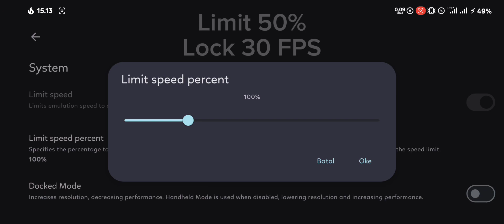Resident Evil Revelations 2 + Savedata,emulator YUZU Android - Snapdragon 870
YUZU v171
Device:POCO F3
Setting & driver di video
Save data:My telegram